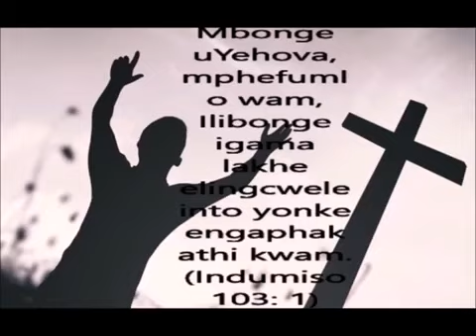Inkwali- MS Mpungose